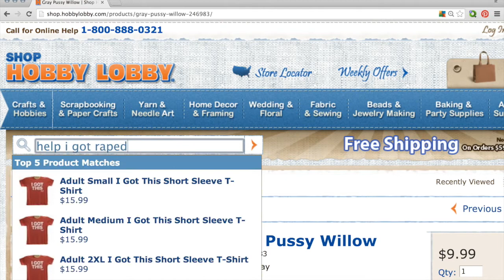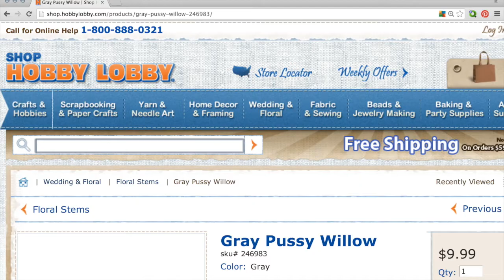Hobby Lobby Search Results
Philip searches hobbylobby.com.